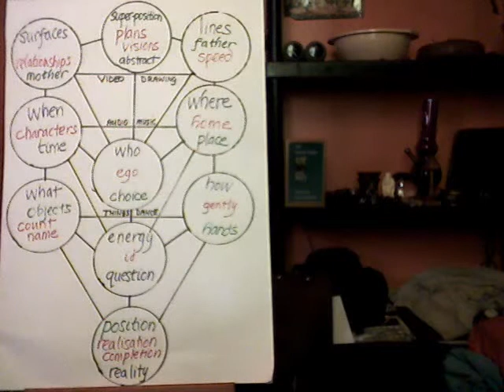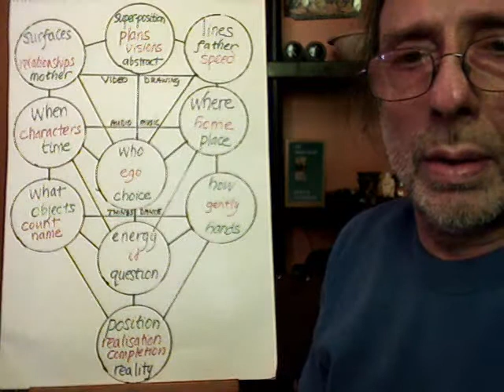Good Mental Health 4/10